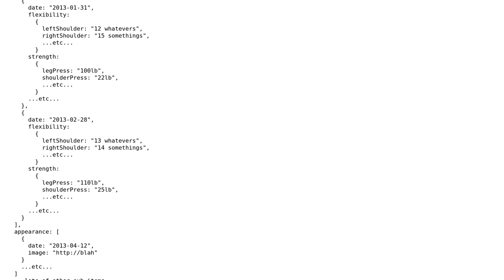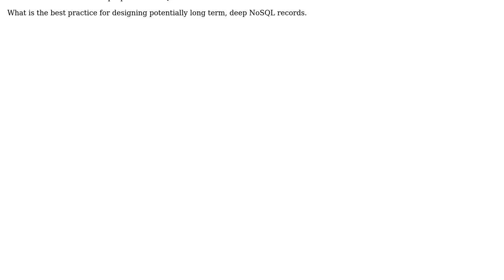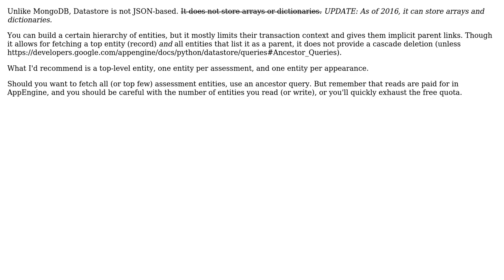Software Engineering: Google Datastore and deep records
With thanks & praise to God, and with thanks to the many people who have made this project possible! | Content (except music & images) licensed under CC BY-SA | Music | Images & others | With thanks to user Kirk user Dan McGrath user 9000 and the Stack Exchange Network Trademarks are property of their respective owners. You are responsible for your own actions.